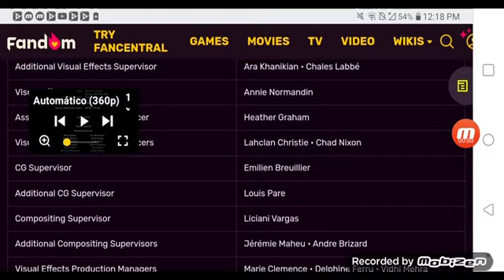The Alphabet Lore (F) Movie Distributed By Universal Pictures / 20th Century Fox)